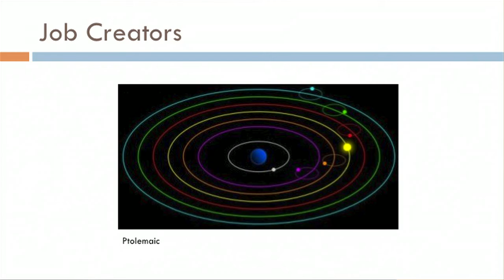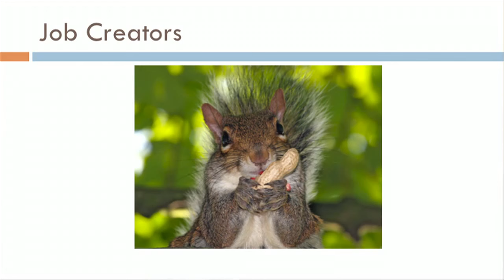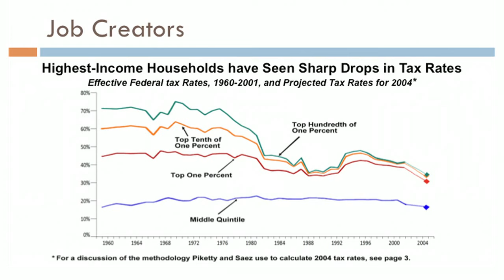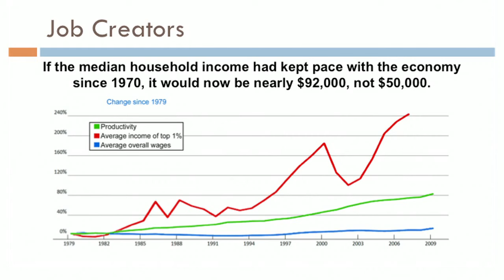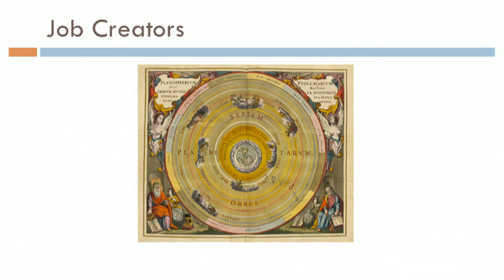Banned TED Talk: Nick Hanauer "Rich people don't create jobs"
Via Business Insider: "As the war over income inequality wages on, super-rich Seattle entrepreneur Nick Hanauer has been raising the hackles of his fellow 1-percenters, espousing the contrarian argument that rich people don't actually create jobs. The position is controversial — so much so that TED is refusing to post a talk that Hanauer gave on the subject. National Journal reports today that TED officials decided not to put Hanauer's March 1 speech up online after deeming his remarks "too politically controversial" for the site...".